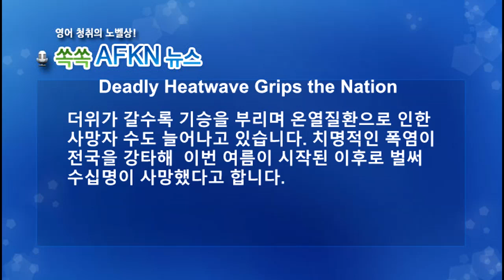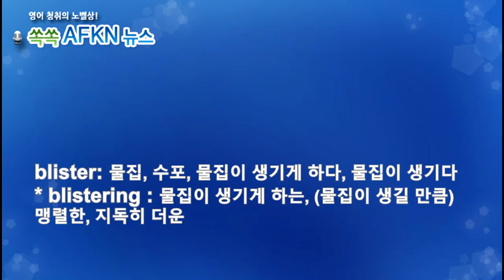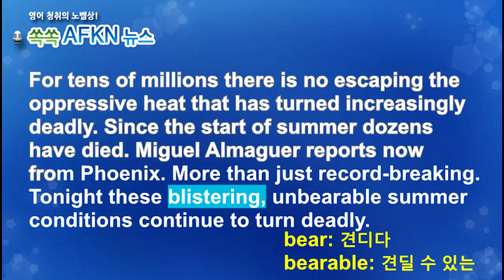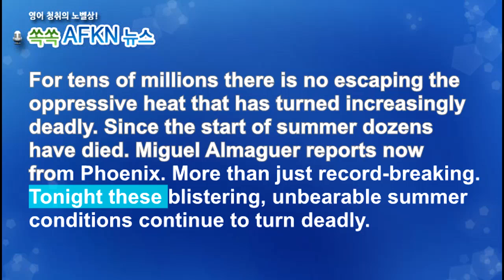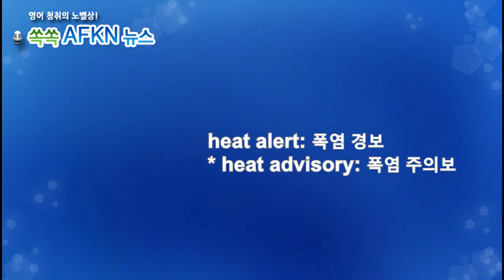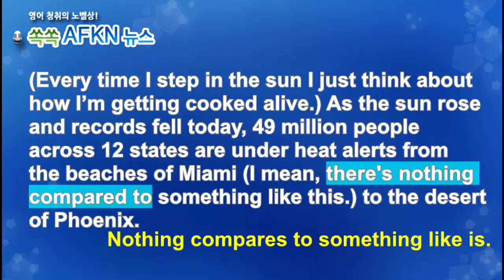[영어뉴스청취] 살인적인 폭염 전국 강타 _해설강의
더위가 갈수록 기승을 부리며 온열질환으로 인한
사망자 수도 늘어나고 있습니다. 이번 여름이 시작된
이후로 벌써 수십명이 사망했다고 합니다.

★★★이벤트★★★
1. 구독자 수가 지금의 약 두배인 8천명 도달 시
2. 또는 해설강의 월 평균 조회수 1000회 도달 시